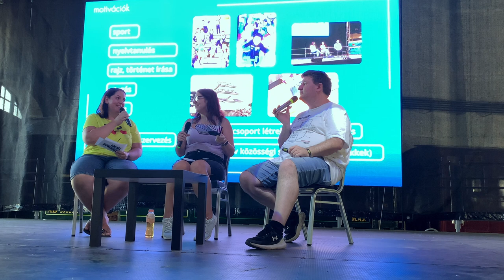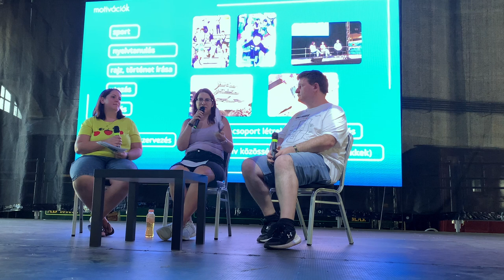NYÁRI FANTASY EXPO 2024 - Anime Dumaparti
2024. AUGUSZTUS 25.